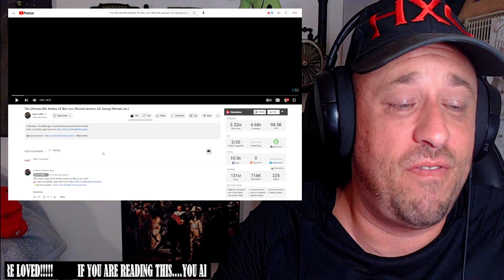The Ultimate 80s Medley #2 (Bon Jovi, Michael Jackson, U2, George Michael, etc.) REACTION!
Use this address:
Highly Combustible

AlphaTyler @AlphaTylerContent
We Streem @SubparProfessional
Simple @itrSIMPLE

Show @MartinMillerGuitar some love!